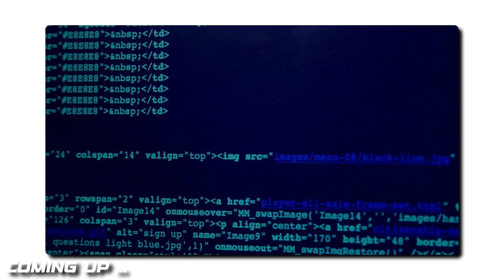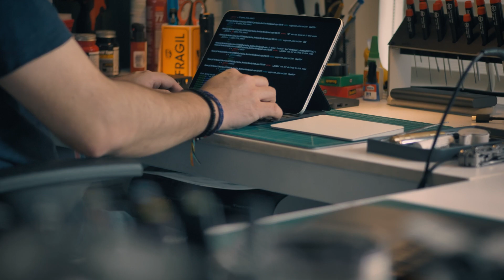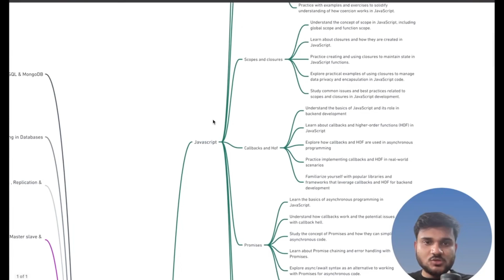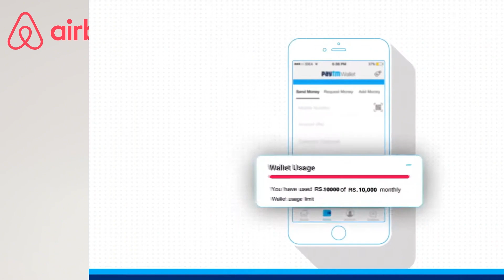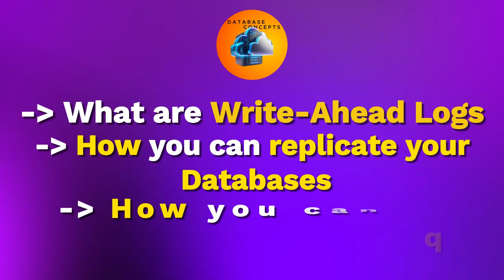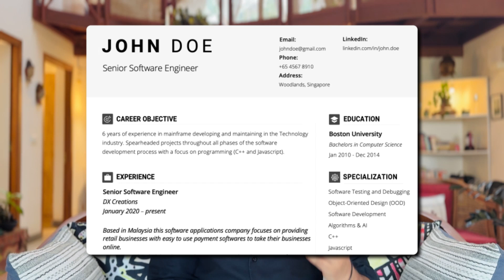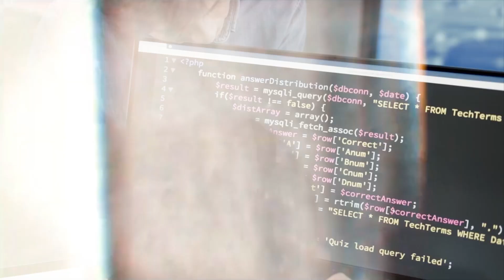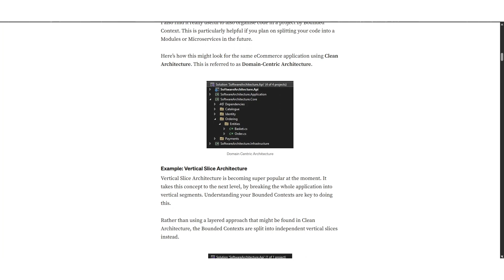Tech market is in crisis 2025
In today’s video, I’m talking about the current job market crisis and why so many talented candidates are struggling to get hired despite having good skills. The tech industry is going through a tough phase with layoffs, reduced hiring, and intense competition — but there’s still a way forward. I’ll break down the root causes of this situation and more importantly, guide you on how to gain quality knowledge that actually helps you stand out. Whether you’re a fresher, recently laid off, or just feeling stuck in your job search, I’ll share actionable strategies that have worked for many of my students and peers — from learning the right skills to preparing for real-world interviews. This video is a practical roadmap to help you survive this tough market and eventually land the job you deserve.

00:00 – Introduction
01:05 – The Harsh Reality of the Tech Job Market in 2025
06:09 – Why Most People Are Stuck in the Leetcode Loop
06:37 – The Problem with Building the Same Kind of Projects
07:35 – How You Can Break Out of This Cycle
09:46 – The Secret to Building Exceptional, Stand-Out Projects
11:30 – Why I Keep Recommending Startups to Kickstart Your Career
13:34 – Deep Dive vs. Jumping Between Tech Stacks